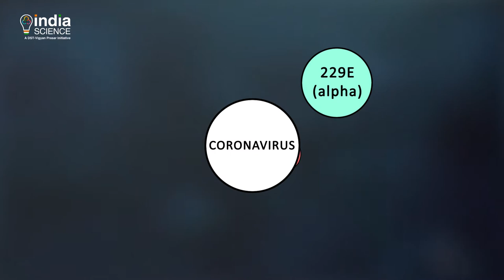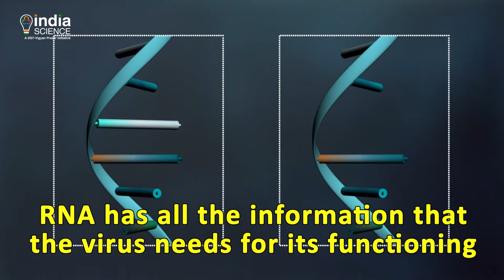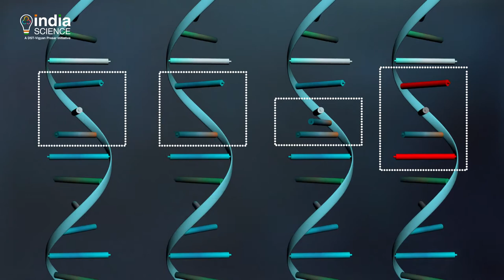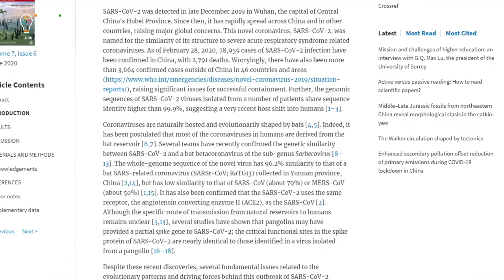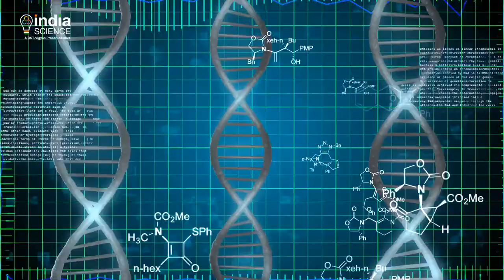Is Novel Coronavirus Changing? | Mutation of Coronavirus Explained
Countries around the world have eased the lockdown restrictions, but the pandemic has not ended yet. The number of cases are increasing, the world is searching for a cure. Researchers are learning more about the novel coronavirus with each passing day. Search for a vaccine is in progress across the globe, but at the same time, they are keeping an eye on the changes in SARS-CoV-2 virus. Researchers observed there are various strains of COVID-19. To know in details, Watch this show "IS NOVEL CORONAVIRUS CHANGING?"